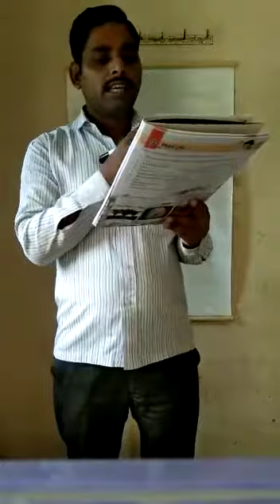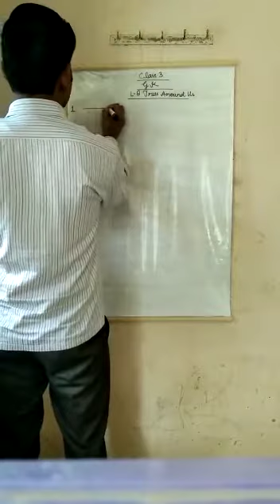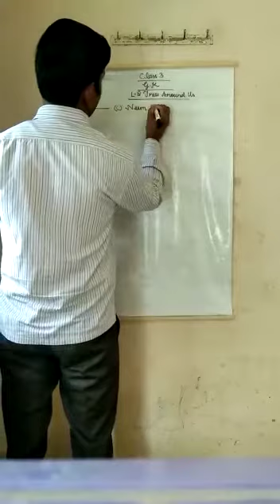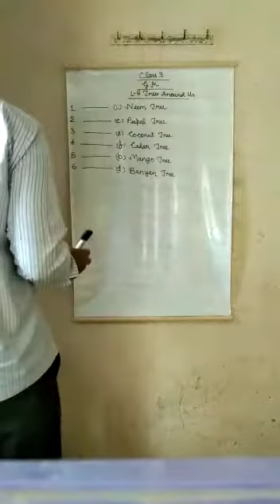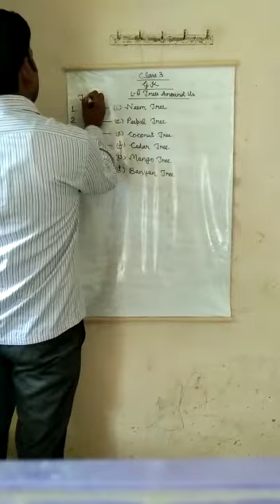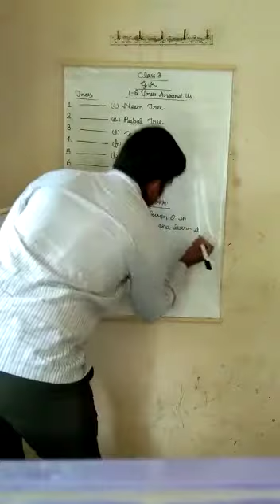Class 3 GK VD-13 2309